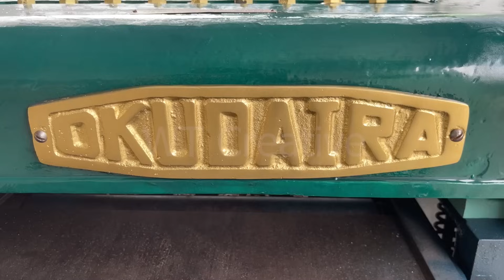Buy Very Old, Rusty Wood Planer OKUDAIRA to Restore// Price Two Thousand Is Too Expensive or Not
►Welcome to WT Creative
WISH YOU TO WATCH THE INTERESTING AND HAPPY VIDEO AT WT Creative
I hope my work will bring you many techniques and relaxing moments for your tiring working day. Thanks very much.